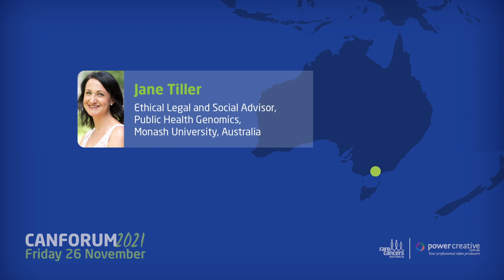CanForum 2021: Think outside the bubble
Challenge your perceptions about cancer care at CanForum 2021.

Join us online on Friday 26 November as we take on the hot topics from perspectives rarely explored, thanks to the unique international thought leaders lending their voices to address questions like:

How can we liberate real-world data and use patient experiences effectively to create real system reform?

What are the ethical and societal obligations owed to patients as taxpayers, citizens and contributors to our society, and how should we be meeting them?